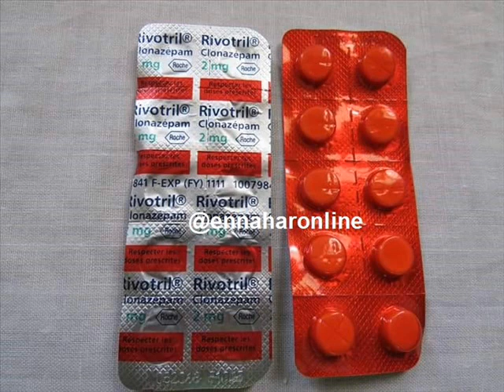lorrol zippgo fait d'ivers 1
paroles :
ara plaqua rosh rivotril
nebraqué el posta ta3 chama9
ana schizophrene endi pistolet ychoki
n3amar rassi bmadame courage
nezdam masqué bavette lunettes tinté
n3arach ki chghol terro
nedrob l'agent de securité bedmagh nefta7lo 3ino
l caissiere tchof el dem ta7kemha el 5el3a
nzid fi wejha nejbad el calibre ou nteya7elha craquage byemaha
nzid nchofhom lazem yetchokaw mlih kamel fel guichet
hetta hadek li ymarki fel pc n9a3do a genoux sous la menace d'un pistoler magnum.
jazou 5minute fi hadi l'affaire
ana mcouraje b9aw 2 minutes par principe
nejbad sachet 5icha kbir
njoz 3la les guichet bin 7 kol guichet nedrob meno 200 millions ghir ya5lasso les 2 minutes dorka wellat 7 minutes kamla
nokhraj dayar pâniqua l'automobile mguaria ou nayda el moteur ndemarrer harba 3la belcourt tel3a ta3 birmo
le temp que la police ylanciwni fel talky walky
li chafni ou li 3raf el marqua ou el matricule de toute facon ana na7it el masque
2 joures aprés les billets ta7t el bonk fel chambra
sekra 3la sekra darouni fel chourouk ou el nahar
cha5ss machbouh majnoun 9ama bi sari9at markez el barid . ma3a el darb el mota3amid wa hada el irhabi istata3a an yahroba bi 9imat milliard wa 200melyoun centimes
el chorta el 9adayia wal dark el watani yo7a9i9oun fil 9adia
ana sekra 3la sekra toutes la semaine...
nzid nzappi fel smart-tv nesma3 france 24
un jeune delinquant presumé fou schizophrene sous emprise de psychotrope a reussi a braqué un bureau de poste a alger en algerie avec un pistolet du jammais vue
et oué nwali kima jaque mesrine recherché na7ra9 el viechule n7afaf el la7ya ou nedrobha fertasse ndir des lunettes ou nachri automobile jdida luxe ou nabni villa de luxe ..hadi hia plaqua rivotril et 8 minutes chwya risque semhouli bech nkoun kima n7ab el doula haka t7ab ou yzido y9olo hada rajal ou f7al
ou cha3b yahder 3lia en bien et en mal ...nwali fait d'iver normal